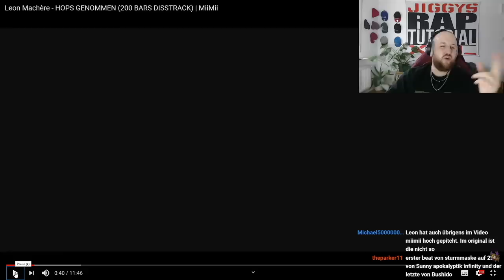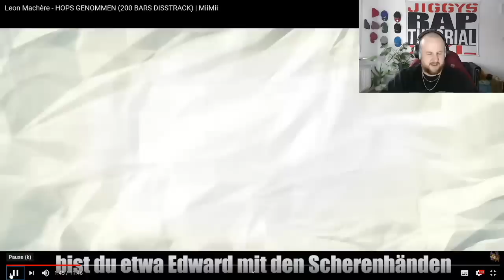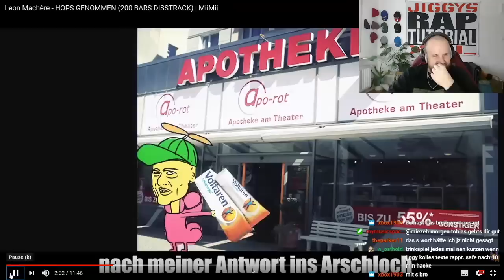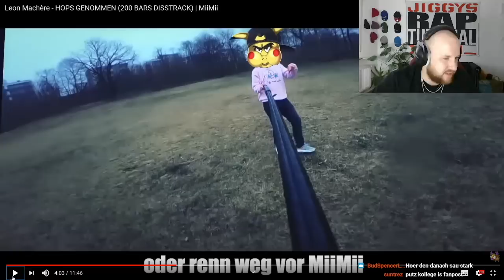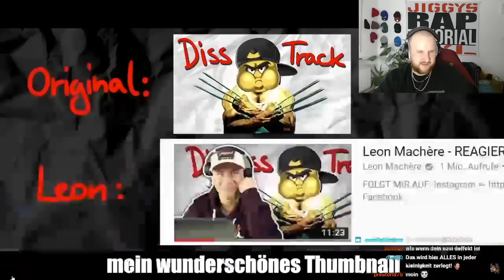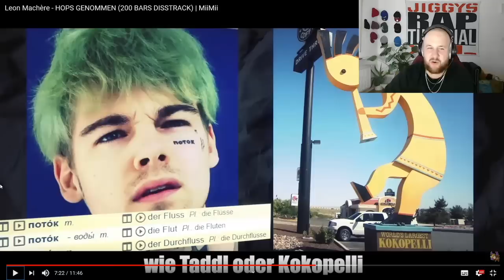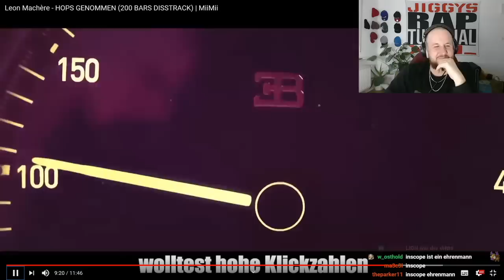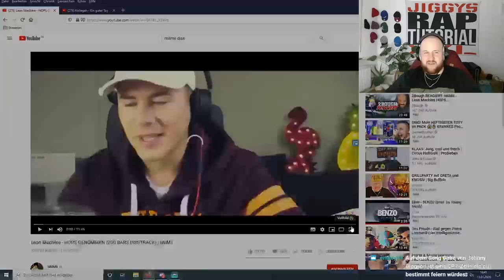Leon Machère - HOPS GENOMMEN (200 BARS DISSTRACK) | MiiMii I REACTION/ONE.TAKE.ANALYSE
Jiggy reagiert auf: Leon Machère - HOPS GENOMMEN (200 BARS DISSTRACK) | MiiMii REACTION / Reaktion
BURNOUT - Jiggy´s 2020 Playlist Release no.1, Januar - in deiner Spotify Deutschrap Playlist 2020 supporten
2020 Deutschrap - News - Interviews - Newcomer - Playlist - Charts

👑DAS GRÖSSTE DEUTSCHRAP-TUTORIAL 👑 🔥 ALLES über RAPPEN🔥REIMEN🔥TEXTIDEEN🔥BEATS PRODUZIEREN🔥RICHTIG AUFNEHMEN🔥MIXING🔥MASTERING🔥AUFNAHMETECHNIK 🔥INTERVIEWS 🔥ca. 50 neue FREE BEATS pro Jahr🔥 LIVESTREAMS🔥TRACKZERLEGUNG🔥VERLOSUNGEN🔥ständig NEUE LEKTIONEN zu deinen Fragen 💥 uvm. 💥 von & mit JIGGY & SPOOFY (100 Mio. Streams)